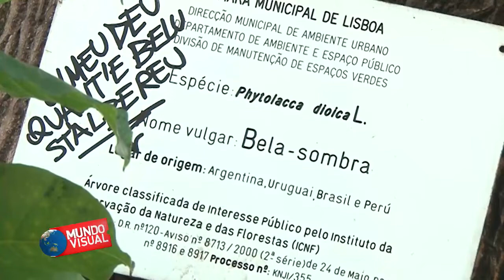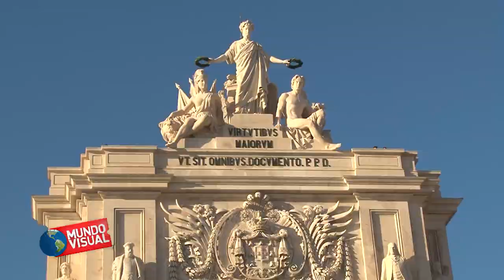Lisboa. Braga y Guimarães, Portugal - Mundo Visual 2022